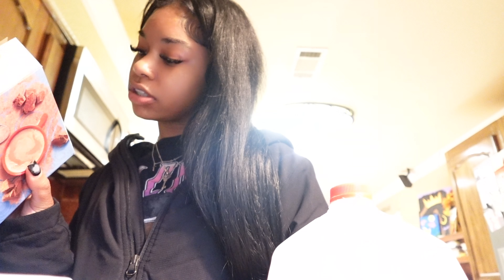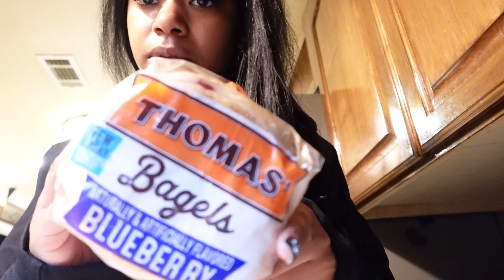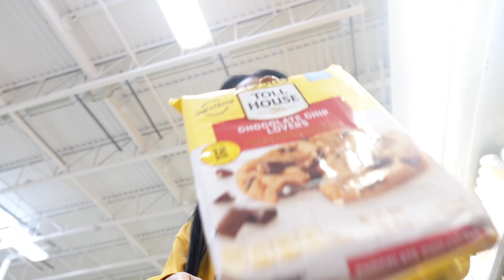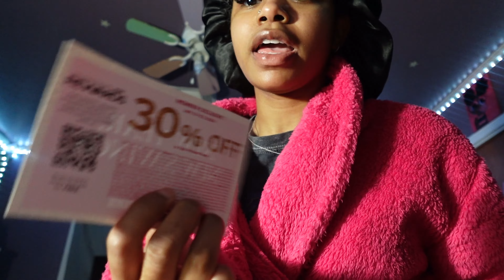VLOGMAS WEEK 4: christmas day, trying starbucks holiday drink, what i got for christmas, more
hey y’all sorry the last week of vlogmas so late but i had to get it out for y’all regardless. i hope yall enjoy & im coming with the new years content ! HAPPY NEW YEARS ✨🥰🩷

✰ ABOUT ME
age: 20
bday: 12/06
fav colors: pinkkk, sage, & brown
nickname: z
astrological sign: sagittarius